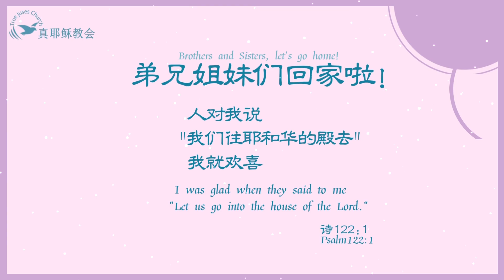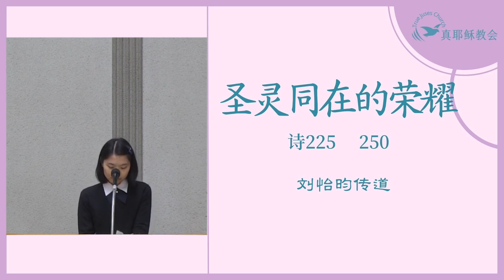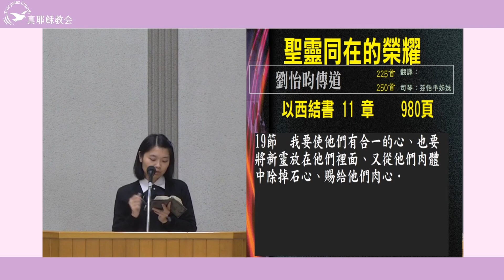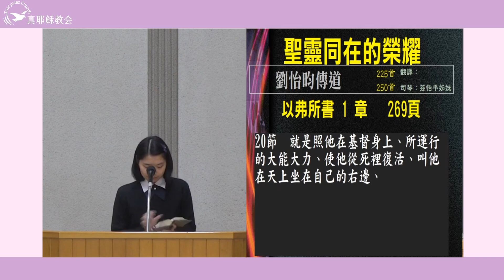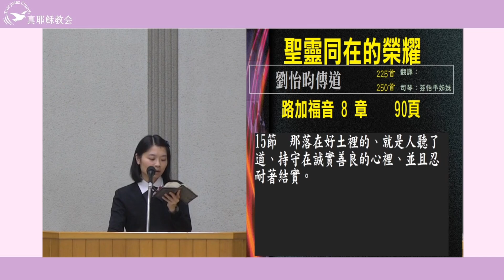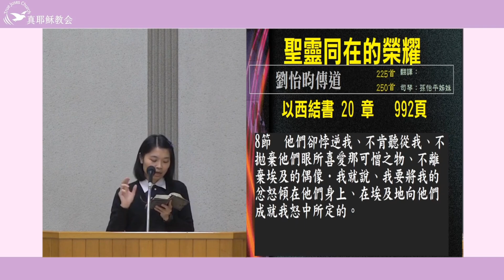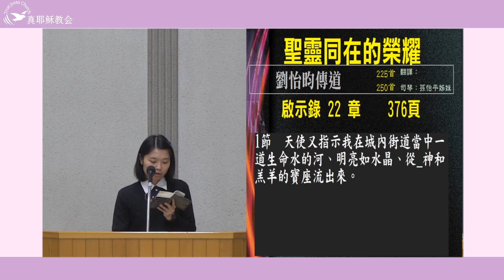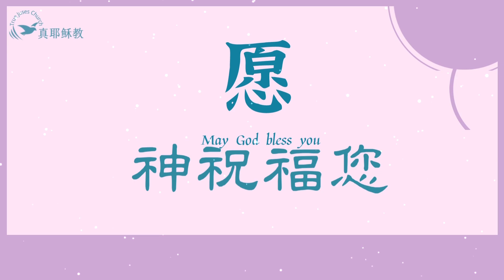[以西結書中聖靈的工作] 聖靈同在的榮耀(中)劉怡昀傳道